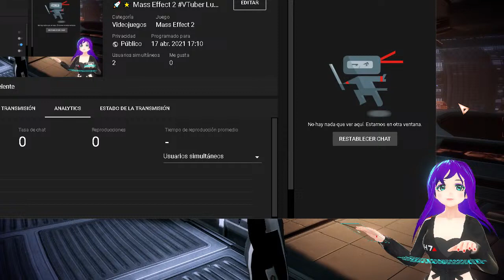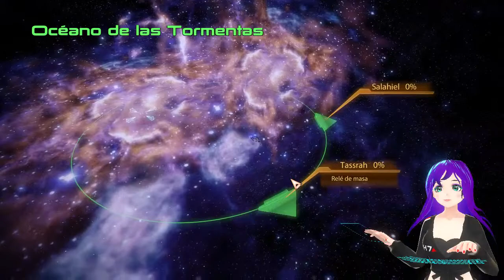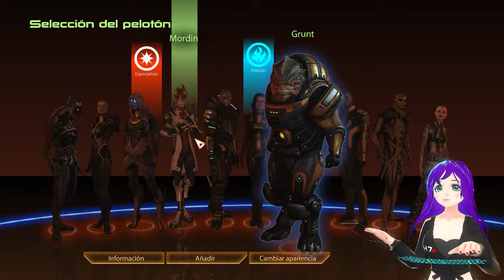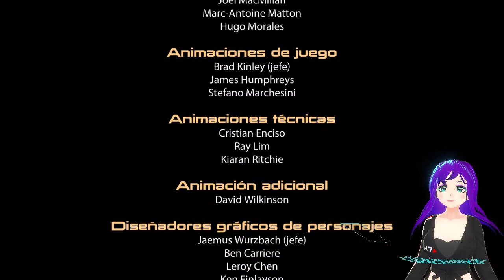🚀🌟 FINAL de Mass Effect 2 VTuber​​ Lunina y Ham Hams! en Directo #9 (Resubido)🌌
🚀🌟 Mass Effect 2 VTuber​​ Lunina y Ham Hams! en Directo #9 🌌

Wola que tal mis queridos Hams, Hoy es fin de semana de videojuegos! y me gustaría compartir con ustedes un rato de diversión en MASS EFFECT 2: Un juego de rol, shooter, toma de decisiones 3D en el espacio, con nuestra comandante del anterior juego MASS EFFECT 1 JANE SHEPARD ;D
¿List@s? Porque ya empieza...
Juego: MASS EFFECT 2 DIGTAL EDITION versión de Steam 639 MXN = 33 USD aprox.

¿Quieres aprender a ser VTuber o VStreamer?

¿Tienes en mente un personaje 3D para tu contenido pero no quieres hacerlo o no cuentas con el tiempo para hacerlo por tu cuenta?

¡Puedo ayudarte con tu VTuber / VStreamer!
¡Contáctame y hagámoslo realidad!

Puedo hacer ilustraciones, diseños o personajes para ustedes!

Gracias por su tiempo! ;D